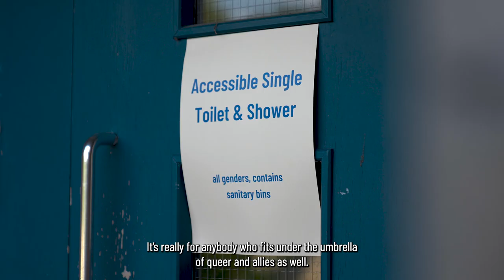ClimbOut 2023 | UK's First Queer Outdoor Climbing Festival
Combining climbing with queer joy in the outdoors, back in May this year LGBTQ+ climbers created a community that celebrated the two.

Despite an increase in queer presence and representation in indoor climbing in recent years, outdoor climbing is still lagging. Taking place in the Peak District, ClimbOut Festival brought together a diversity of LGBTQ+ identities, with the goal to inspire more queer folk to get into outdoor climbing,.

for more details and follow @climboutfest on Instagram to be the first to know the dates for next year's festival.